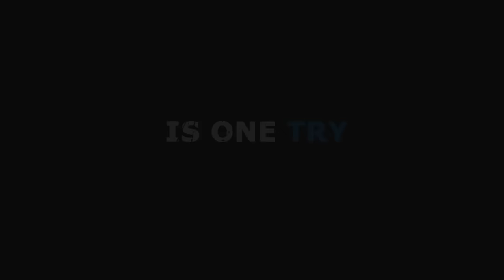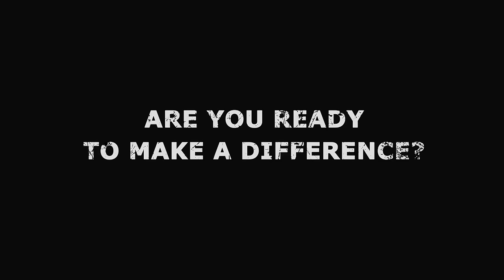The greatest tries never scored | RWC 2015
There's a fine line between success and failure in rugby. Here's 5 of the best disallowed tries from this year's World Cup so far...Near misses from Tonga's Telusa Veainu, Fiji's Nikola Matawalu, Samoa's Tusi Pisi, Canada's Phil Mackenzie, and Ireland's SImon Zebo

Follow World Rugby on social media:Official Website! to our YouTube Channel For More Great Videos us on Twitter us on Facebook us on Instagram